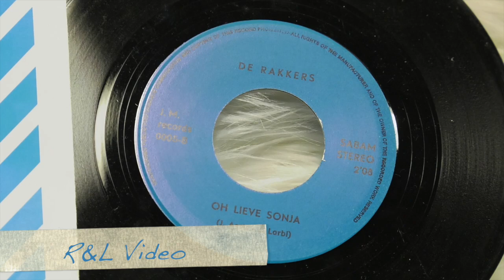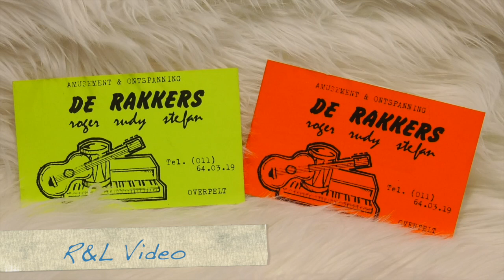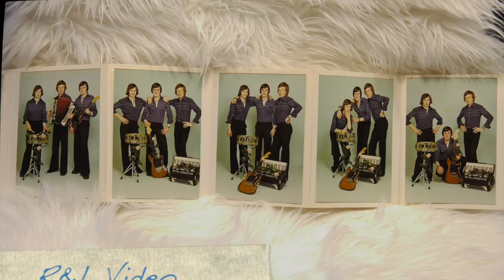De Rakkers / Oh Lieve Sonja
This video is about de rakkers